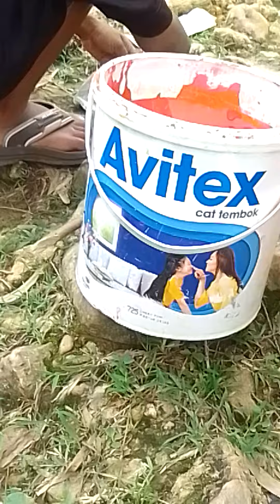Kesting bersama si bolang,Gilang & Ayen dapat 3 ekor.